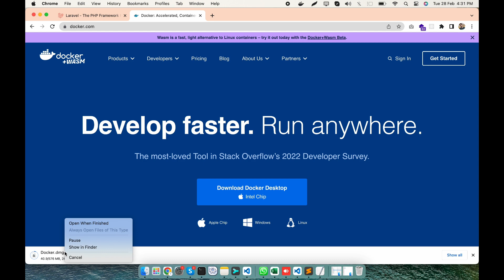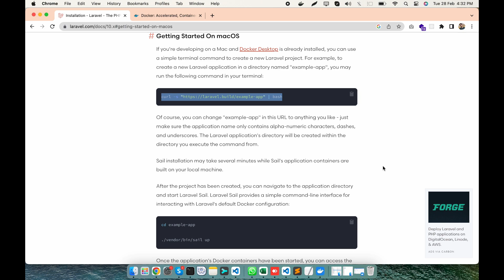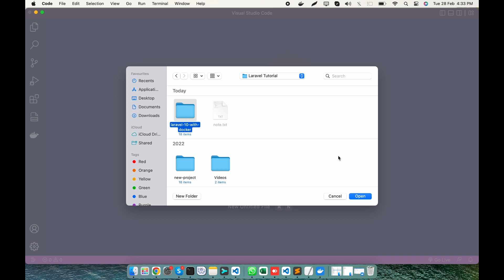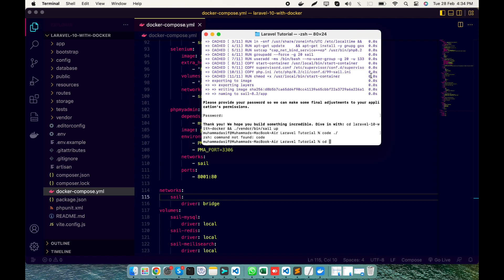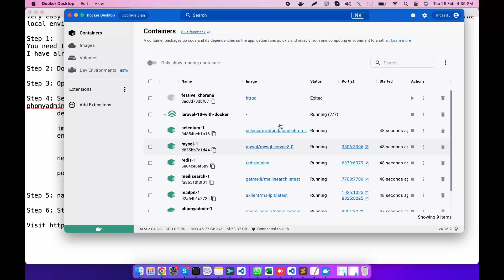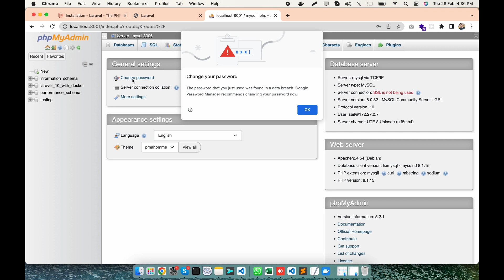Docker (Sail) + Laravel 10 + MySql + Nginx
Very easy steps to setup Laravel 10 + MySql using Docker (sail) quickly without installing project dependencies in the local environment.

Setup phpmyadmin, Put below code in docker-compose.yml
phpmyadmin:
        depends_on:
            - mysql
        image: phpmyadmin/phpmyadmin
        environment:
            - PMA_HOST=mysql
            - PMA_PORT=3306
        networks:
            - sail
        ports:
            - 8001:80